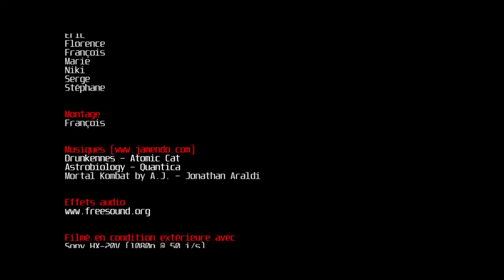WE VTT à la campagne